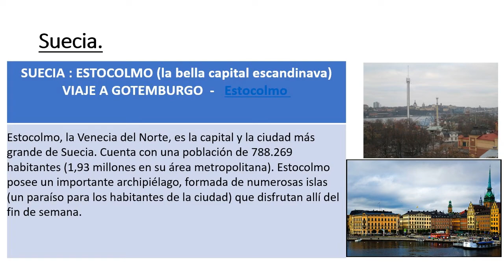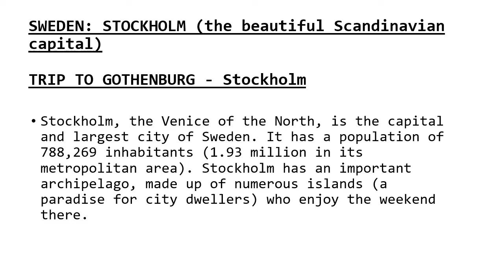Learn Spanish free